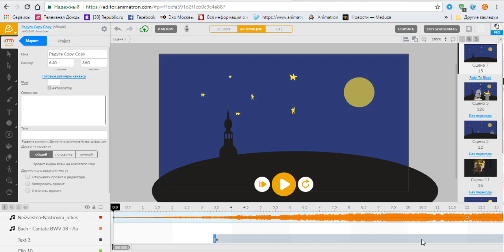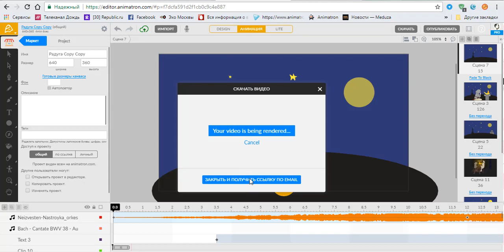Как рендерится проект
Animatron Studio